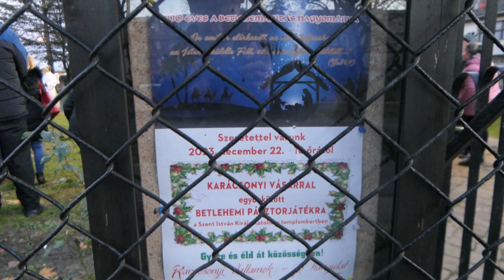KARÁCSONYI VÁSÁRRAL EGYBEKÖTÖTT BETLEHEMI PÁSZTORJÁTÉK - Karcag, 2023.12.22.